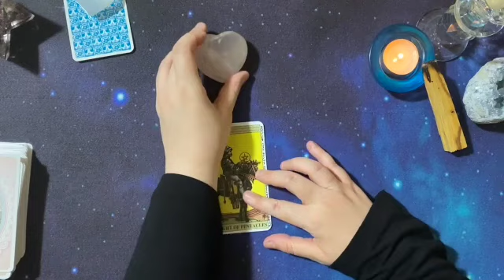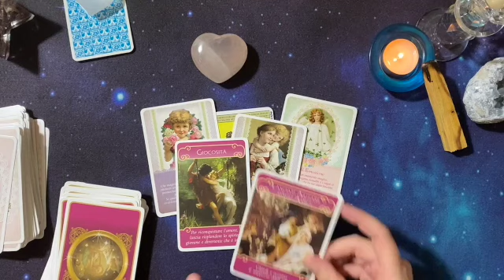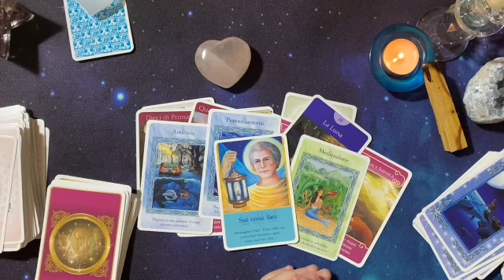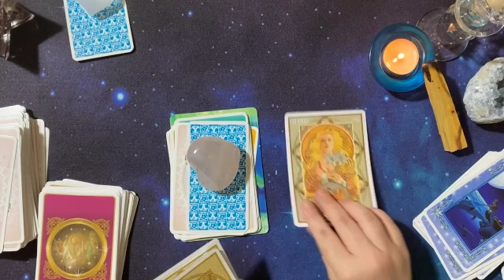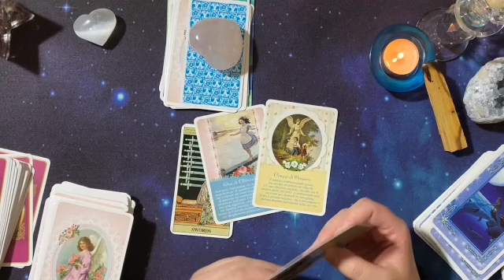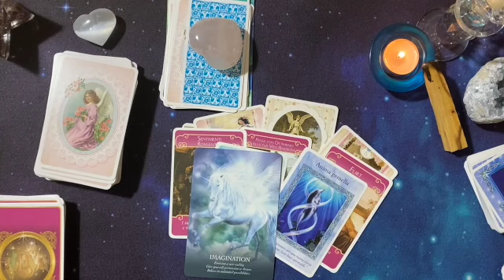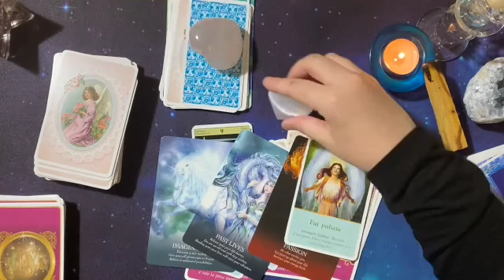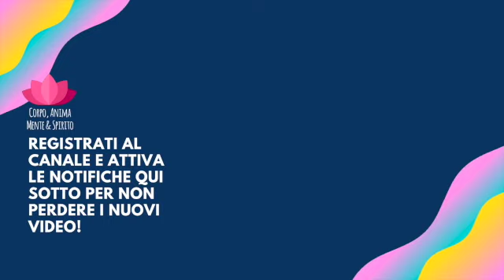Consulto interattivo: "Cosa prova per me?"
In questo Consulto Interattivo parliamo di Amore: Cosa Prova per Me Lui/Lei?

A questi link trovi le informazioni sui miei *corsi di lettura dei Tarocchi*:

💝 *Se vuoi inviare un pensiero al Canale*, trovi la mia wishlist qui... spero che ti sia anche di ispirazione guardarla!

🔔 Attiva le notifiche per sapere quando sarà pubblicato il prossimo video!